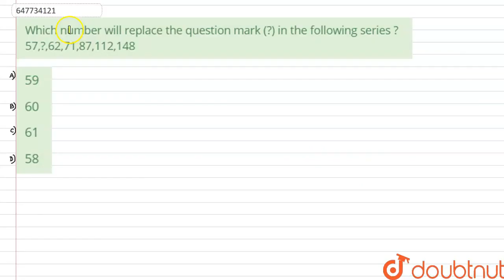Which number will replace the question mark (?) in the following series ? 57,?,62,71,87,112,148 ...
Class: 14
Subject: REASONING
Chapter: SSC CPO 24 NOVEMBER 2020 SHIFT-2
Board:GOVT

👉 Have Any Query? Ask Us.